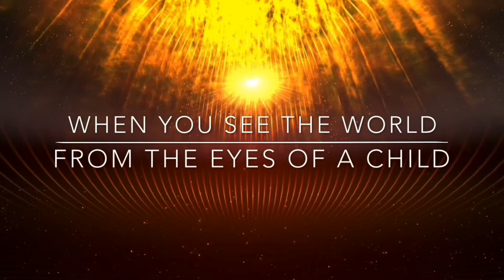AKIRA INTERVIEWS HER SISTER - GRIT INTERVIEW SERIES